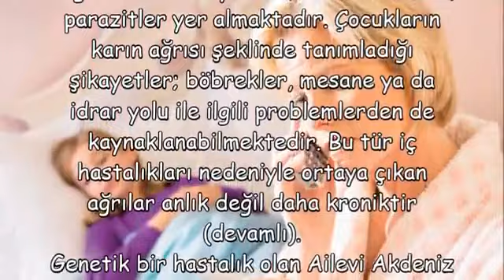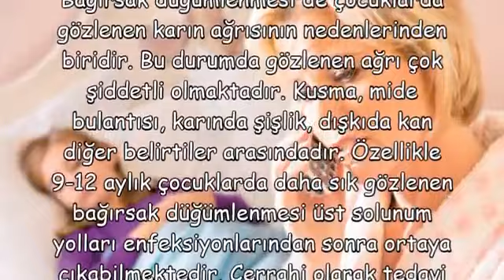ÇOCUKLARDA KARIN AĞRISI ŞİKAYETLERİ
ÇOCUKLARDA KARIN AĞRISI ŞİKAYETLERİ,ara ara karın ağrısı nedenleri,karın ağrısı ateş halsizlik,3 yaş karın ağrısı nedenleri,karın ağrısı nasıl geçer ahmet maranki,karın ağrısı ve kusmaya ne iyi gelir,çoçuklarda mide bulantısı karın ağrısı bitkisel,karın ağrısı ve ateş nedenleri,çoçuklarda mide bulantısı karın ağrısı nedenleri